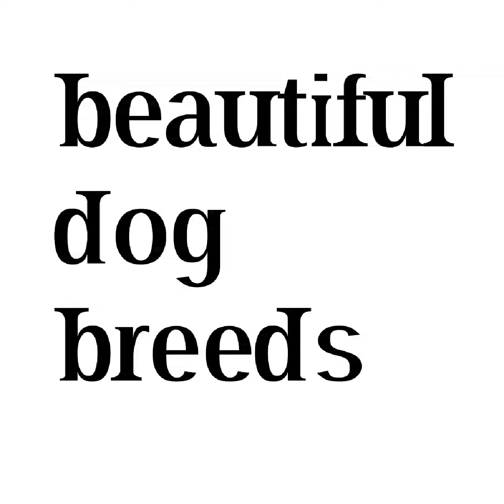cutest dog breed in world 🐕